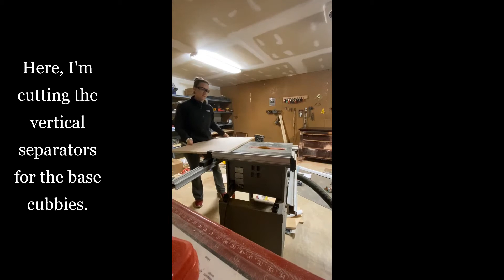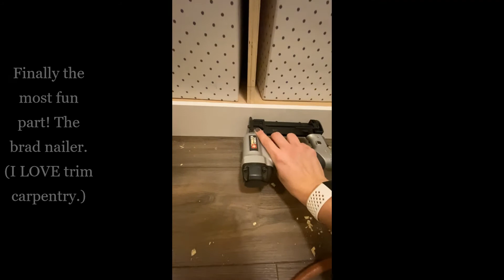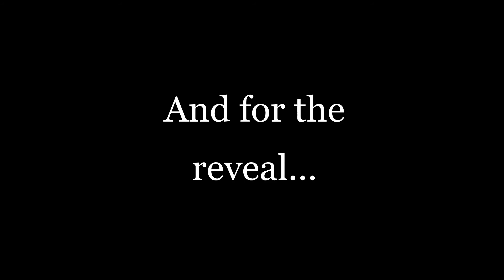Farmhouse Style Mudroom Cubbies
Our mudroom/laundry room has always been a mess of shoes, backpacks, purses, and other items. Watch as I build a mudroom built in unit that will organize us a bit and serve as a dropping station for all of our stuff!